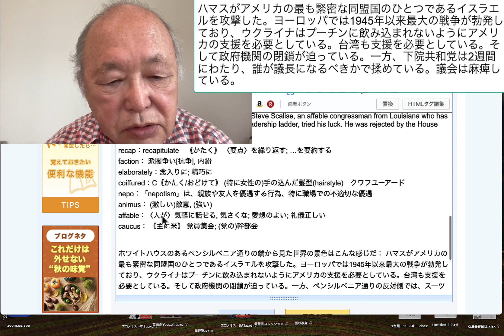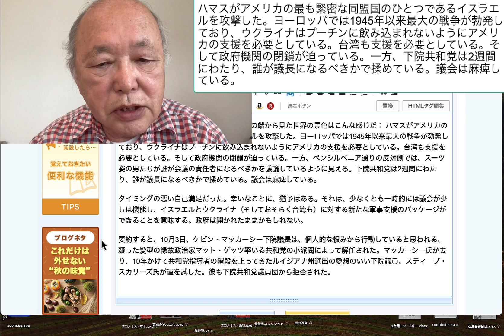ハマスがアメリカの最も緊密な同盟国のひとつであるイスラエルを攻撃した。ヨーロッパでは1945年以来最大の戦争が勃発しており、ウクライナはプーチンに飲み込まれな